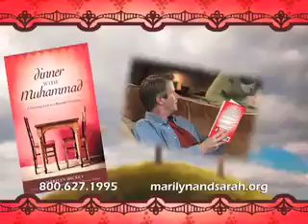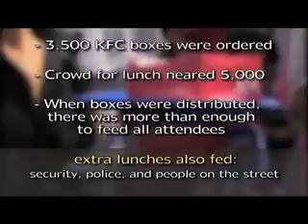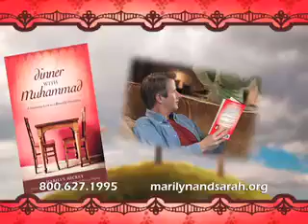Introducing Dinner With Muhammad Part 1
Marilyn has always had great favor with Islamic leaders and countries and over the past thirty years she has built bridges of friendship with people and places no other Christian evangelist has ever dreamed of. Don't miss this ground-breaking program about her call to minister to the Muslim community and the first look at her new book!